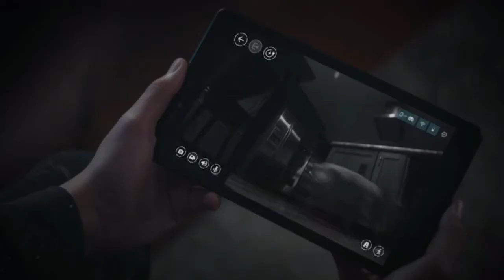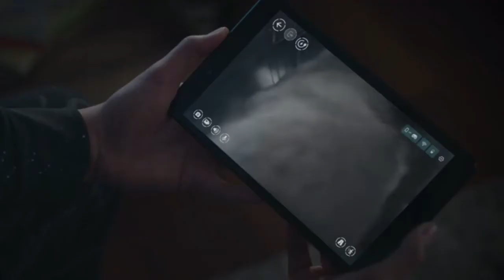Scout - An AI-powered Autonomous Robot for Home!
Scout is a tiny AI-powered Autonomous Mobile Robot for your home!